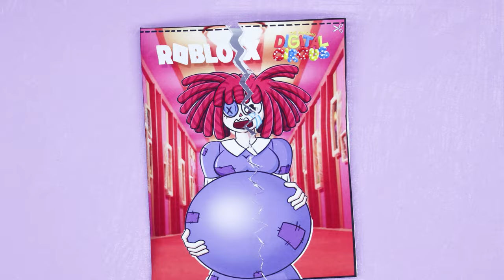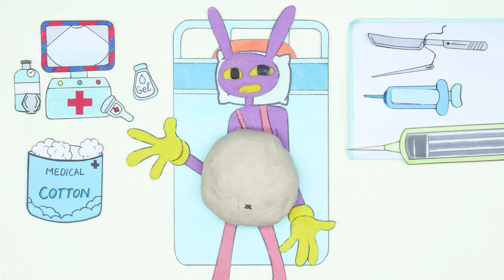The Amazing Digital Circus | Roblox Ragatha Pregnant | Blind Bag | Stopmotion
The Amazing Digital Circus | Roblox Ragatha Pregnant | Stopmotion